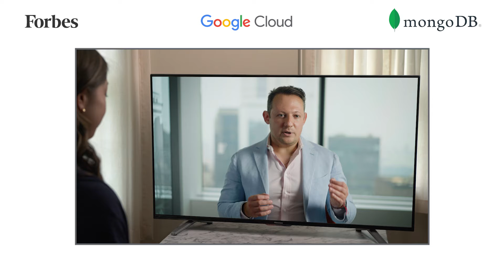How Google Cloud, MongoDB, and Forbes partner on data-driven insights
Hear how Google Cloud, MongoDB and Forbes partner to deliver on their digital transformation journey. Join Thomas Kurian, Google Cloud CEO, Dev Ichhyteria, MongoDB CEO, and Vadim Supitsky, Forbes CTO as Stephanie Wong, Google Cloud Developer Advocate, hosts this Executive Fireside Chat to learn more about how Forbes increased speed-to-market by 58% with MongoDB and Google Cloud.